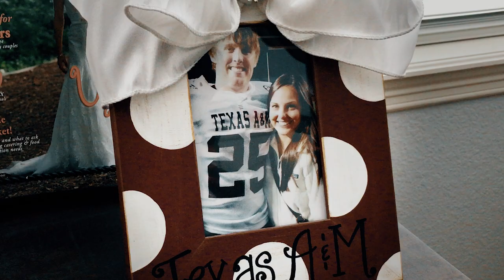Texas A&M all-time leading receiver Ryan Swope | Then and Now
One of the greatest wide receivers in Texas A&M history is back in College Station looking forward to seeing what new coach Jimbo Fisher can do in Aggieland